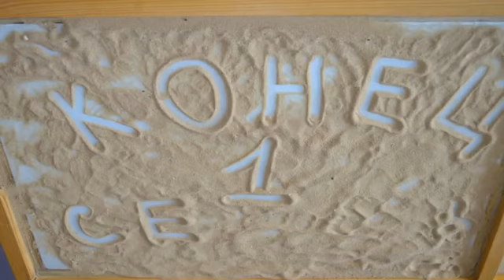Путешествие любопытной рыбки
Работа в настольных песочницах - наиболее популярное направление в современной педагогике.